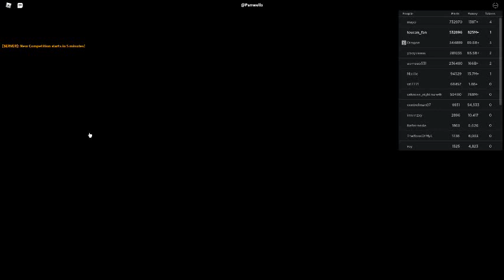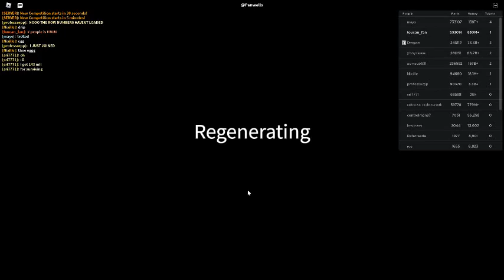Russia Car Crash Compilation 14960